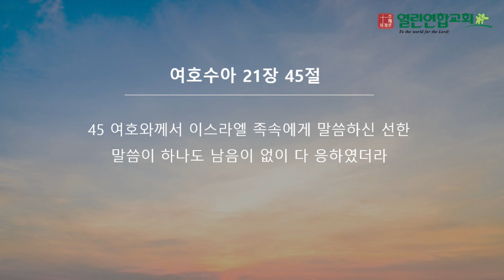말레이시아 열린연합교회 2023년 12월 10일 성경암송